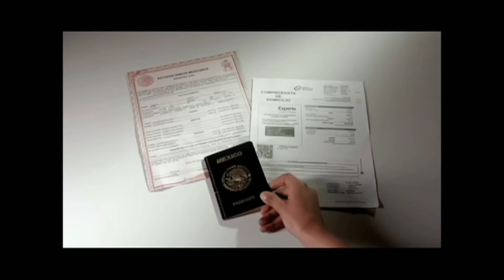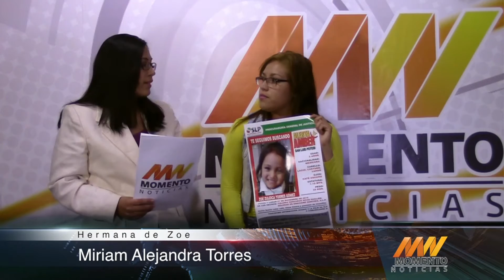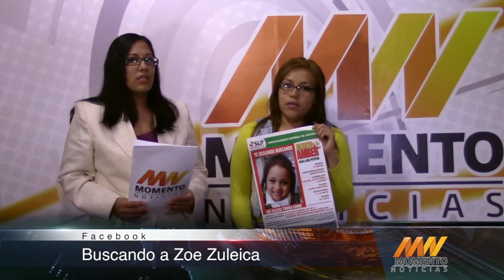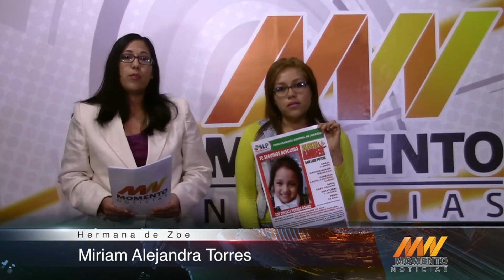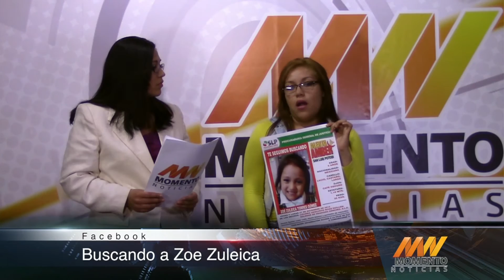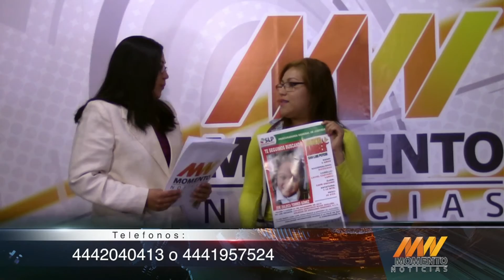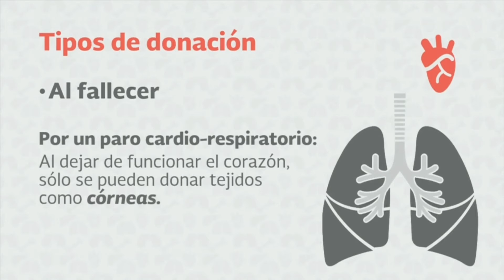Momento Noticias - 21 Marzo 2016